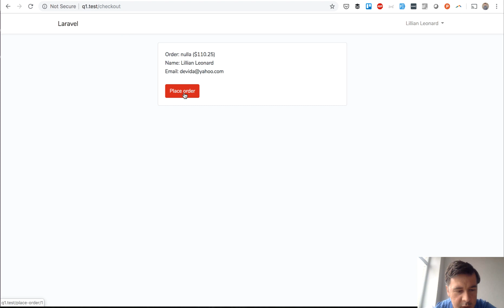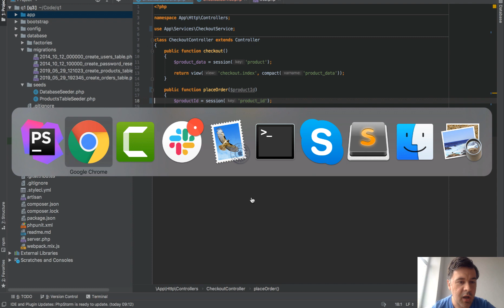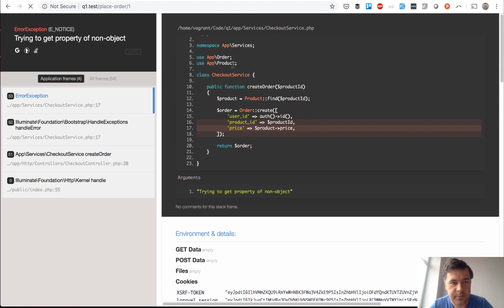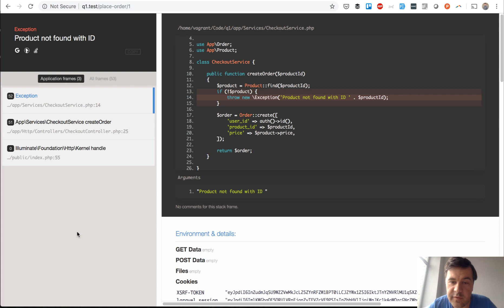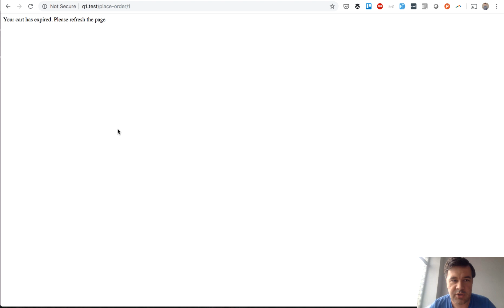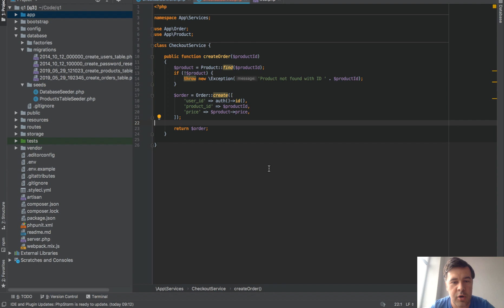Story of a Bug, and Senior vs Junior: Who is Guilty and How to Fix?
A story of one hypothetical bug, who is to blame (junior or senior developer, or both?), and how to actually properly fix it so everyone would be happy.

I generally think that dev-world needs more real-life stories like this and how developer teams handle different situations, we've had enough of tutorials "How to do X, in theory". I hope you enjoy it.

I'm available for freelance Laravel work, check out my Upwork profile